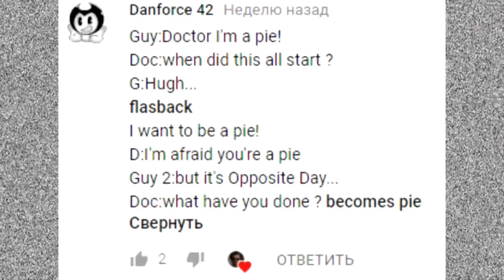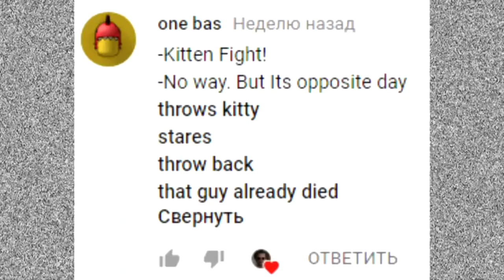Asdfmovie opposite day jokes from comment